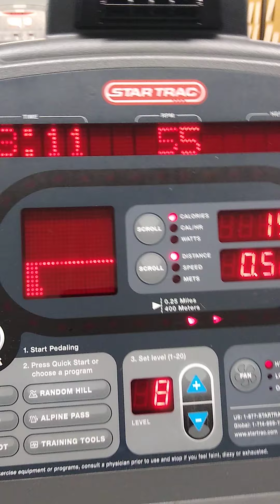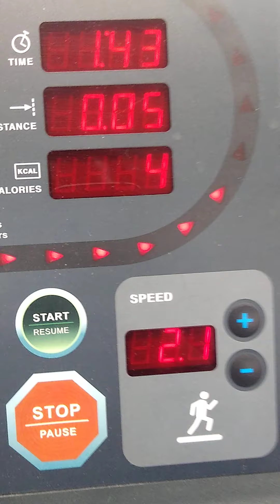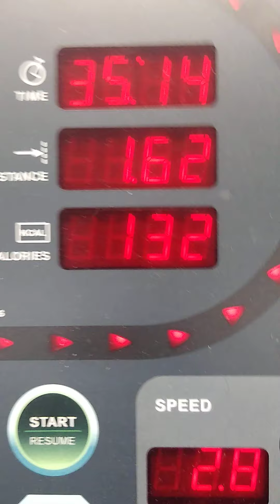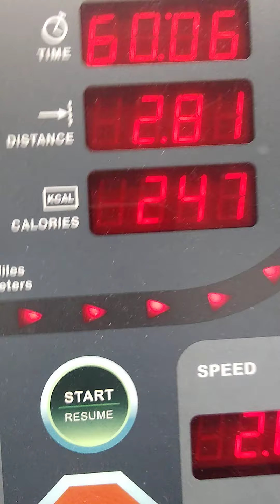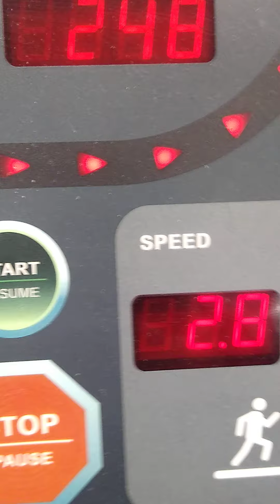I'm not going to get too many viewers on this one, because most people don't like exercising.